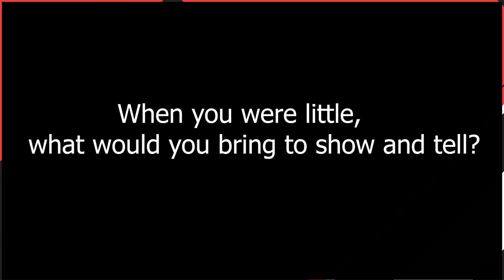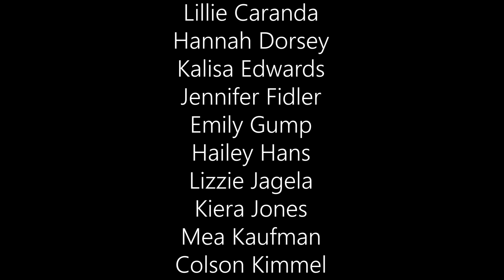3-21-24 WSM Announcements